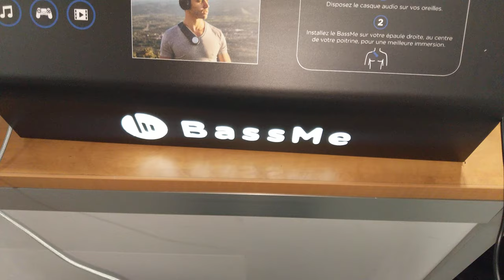Immersive Gaming/Audio Wearable Subwoofer, CES 2020 [4K]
Bassme - Wearable Subwoofer

Video taken at CES 2020 from BassMe booth.

All content in this video is owned by BassMe.